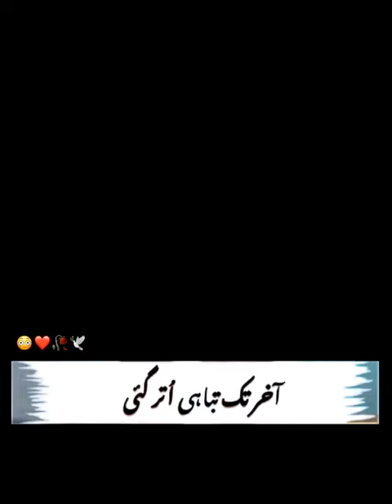Muhammad ajmal qadri || beautiful speach#shorts#islamicstatus